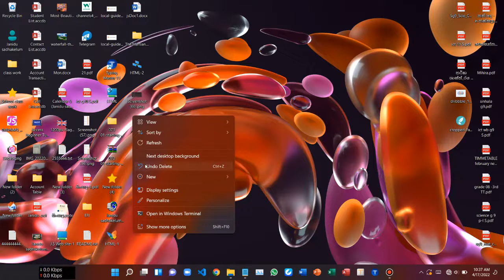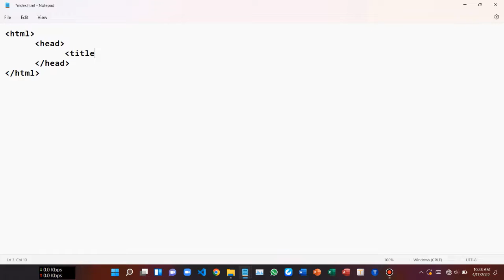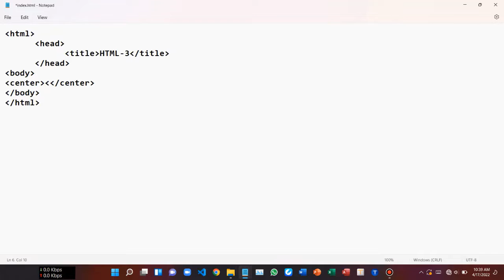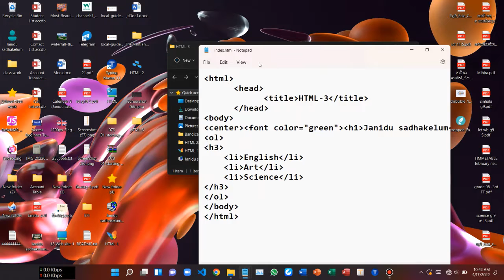HTML 3 Lesson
ICT🌎Janidu sadhakelum